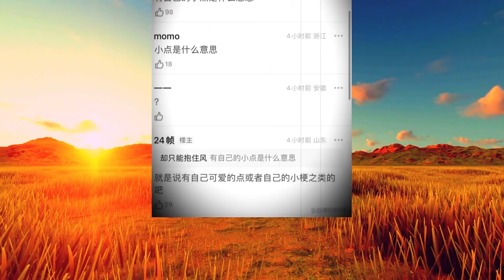黄渤#王一博新电影《热烈》首映，看到岳云鹏的造型，杨洋 的头脑空空？wangyibo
黄渤王一博逐梦新电影《热烈》首映，看到岳云鹏的造型，绷不住了
“脑袋空空”的杨洋，还能在娱乐圈潇洒多久？